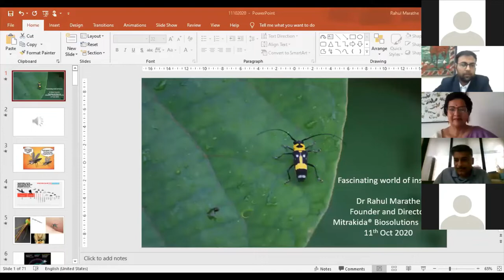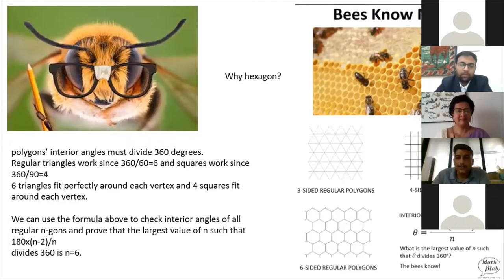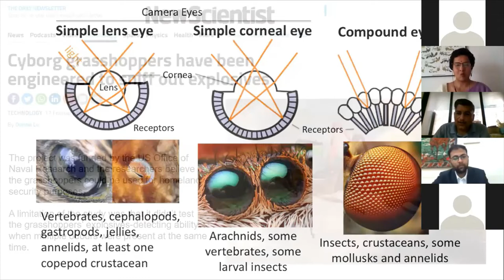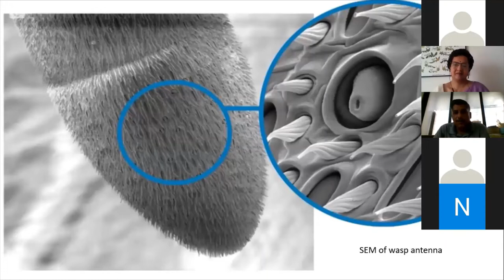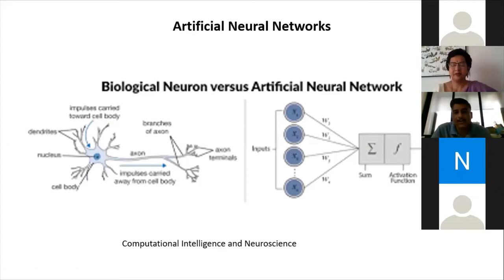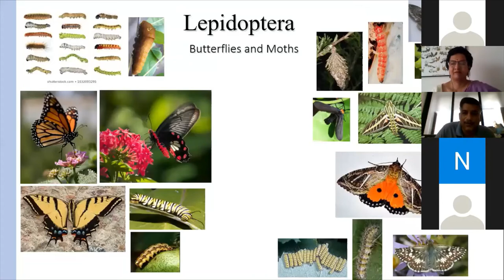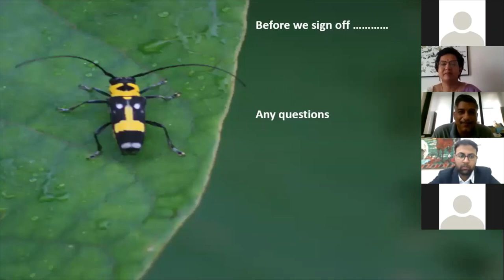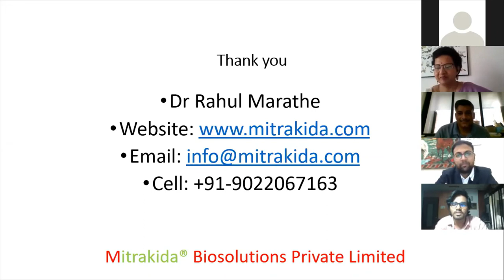Fascinating World of Insects | Sunday Special Session | Rahul Marathe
Plastic eating insects? Avoid birds hitting planes mid air? Detect explosives using insects? YES, YES, YES! These are few of the discoveries by an insect lover.

The Symbiosis Biodiversity Cell had Entomologist Dr. Rahul Marathe as the guest speaker on this Sunday special session talking about the fascinating world of insects. Dr. Marathe discussed how the insects in human vicinity are undermined and ignored.

He greatly appreciates the features like compactness, smartness, strengths and so on that the insects have.